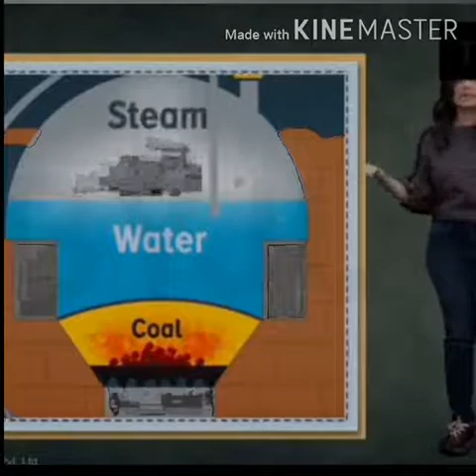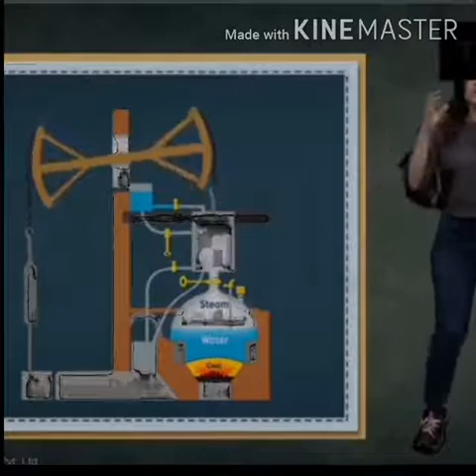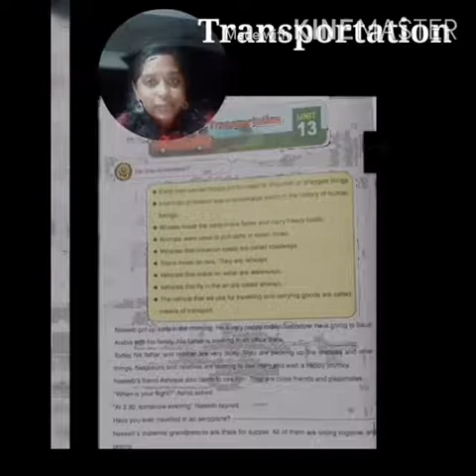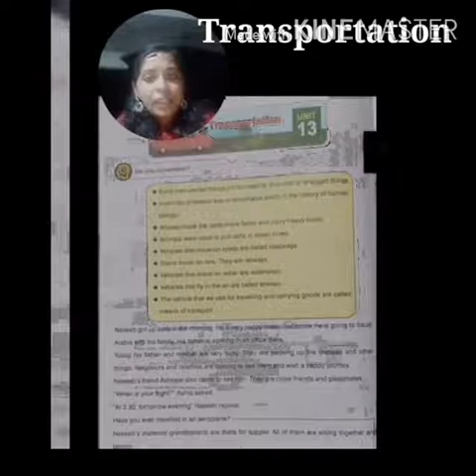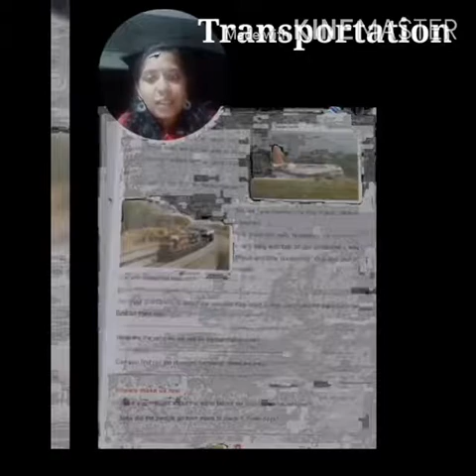EVS class 4 TRANSPORTATION INVENTION OF WHEEL